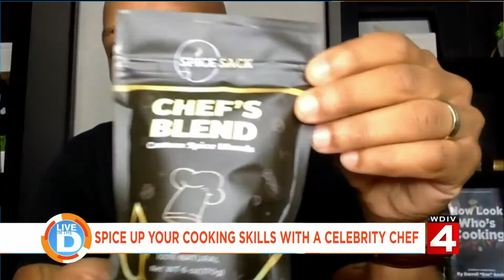Get Home Cooking Help from Celebrity Chef Darrell Smith